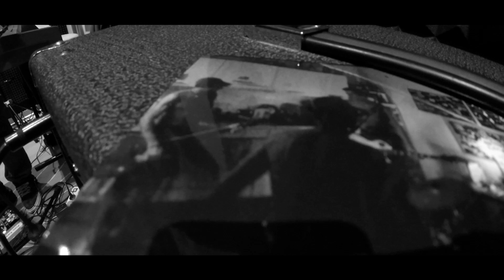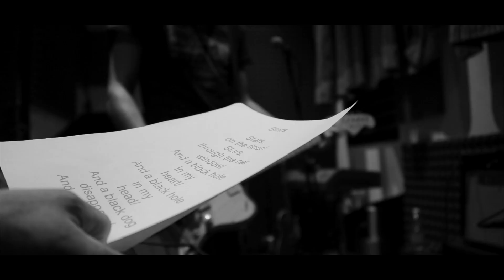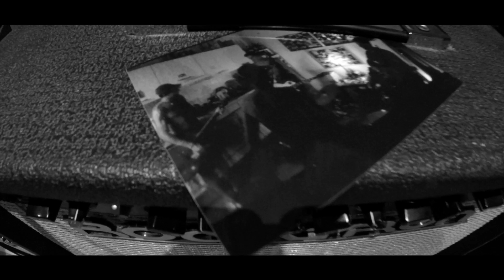cumbre - petit [in one night]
good-bye cumbre

a video by Stefano Raffo